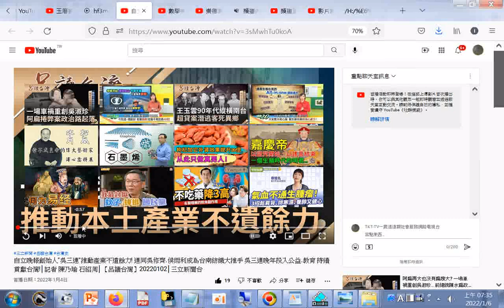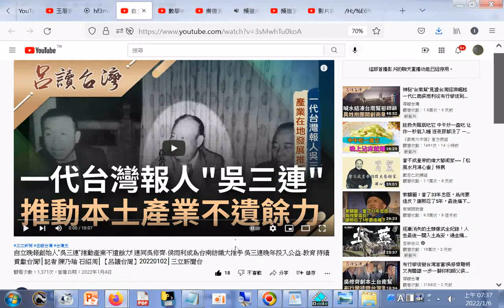自立晚報創始人'吳三連'推動產業不遺餘力! 連同吳修齊 侯雨利成為台南紡織大推手 吳三連晚年投入公益 教育 持續貢獻台灣!│記者 陳乃瑜 石紹周│【呂讀台灣】20220102│三立新聞台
網址是 筆者附錄: 現今道劫並降，揚道於世化劫殃，有求孔孟聖道三寶心法就不枉費今生來世間。世間財世間用--生不帶來，死不帶去，或是給以後不相識的人用，但是得三寶心法卻能帶著走，在世能逢凶化吉、躲劫避難、改變命運，壽終能超生了死，離苦得樂，智者切莫入寶山而空手回。